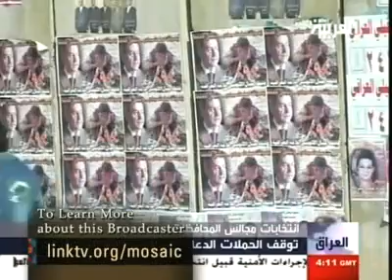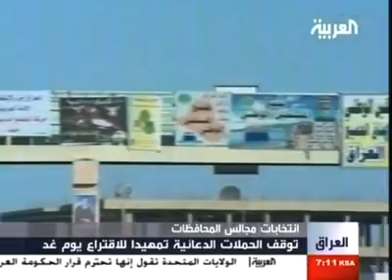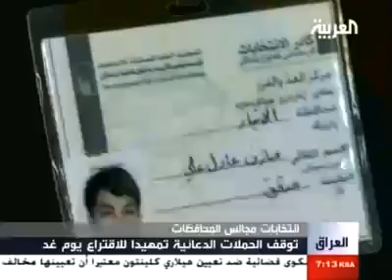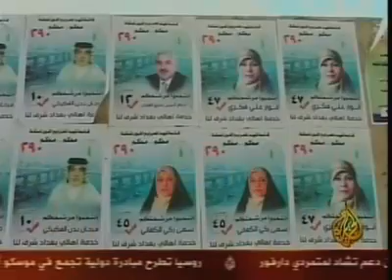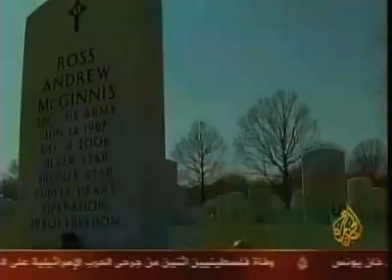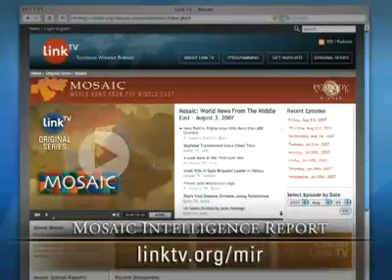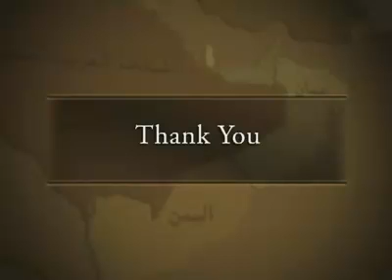Mosaic News - 1/30/09: World News From The Middle East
Mosaic needs your help!
"Tight Security Before Iraqi Elections," Al Arabiya TV, UAE
"Women Face Uphill Battle in Iraqi Elections," Al Jazeera TV, Qatar
"Suicide Rate Among US Soldiers is Highest in Decades," Al Jazeera TV, Qatar
"Tensions Return Between Sudan and Chad," Nile TV, Egypt
"Children Mourn Their Classsmates in Gaza," New TV, Lebanon
"US Envoy to ME Calls for Durable Ceasefire," Dubai TV, UAE
"Hamas Forces Shoot Fateh Member," Palestine TV, Ramallah
"Arabs Find A Hero," Link TV, USA